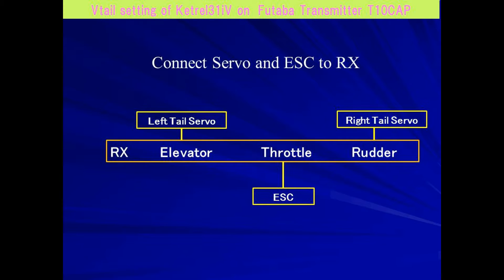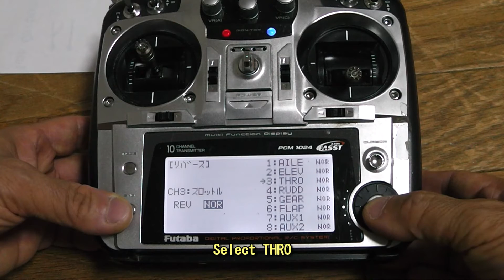Making VTR Vtail setting of Ketrel31iV on Futaba Transmitter T10CAP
Vtail setting of Ketrel31iV on  Futaba Transmitter T10CAP